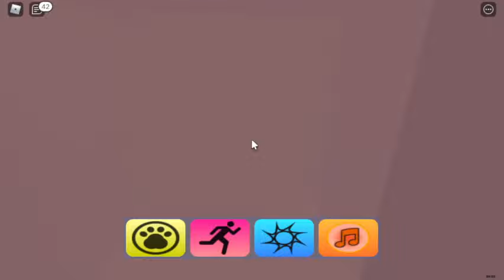How to get ALL ANIMALS - (61) Find the Animals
Hello there, in this video, you will see how to get every animal in Find the Animals

TIMESTAMPS:
0:00 Ferret | Dog | Clownfish | Cat | Pigeon | Mallard | Parrot
1:46 Beaver | Crocodile | Frog | Kingfisher | Snapping Turtle
3:40 Raccoon | Camel | Rattlesnake
5:08 Bull | Pig | Goose | Horse | Cow
6:08 Elephant | Goldfish | Mouse | Peacock | Hamster | Possum
7:50 Giraffe | Baboon | Ostrich | Lion
9:10 Sea Turtle | Orca | Jellyfish | Seahorse | Crab
9:54 Squirrel | Moose | Reindeer | Stoat | Lynx | Snowy Owl | Snow Leopard | Arctic Fox
11:51 Pelican
12:27 Jackrabbit
12:53 Owl
13:42 Golden Eagle | Armadillo
14:28 Woodpecker
15:18 Octopus
15:48 Rooster | Turkey
16:31 Tortoise
16:54 Hen
17:18 Rhino
(this one wasnt shown well, but i think this one requires someone being on the pressure plate near elephant)
17:48 Chick
18:13 Serval
18:53 Rabbit | Iguana
19:51 Lobster
20:39 Lioness

21:33 Outro